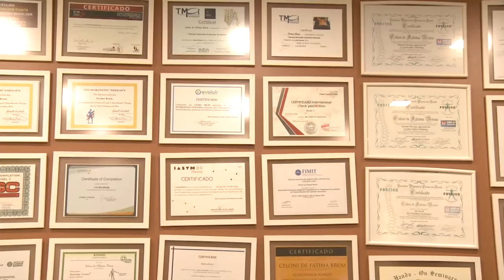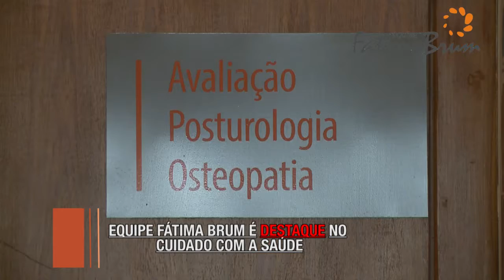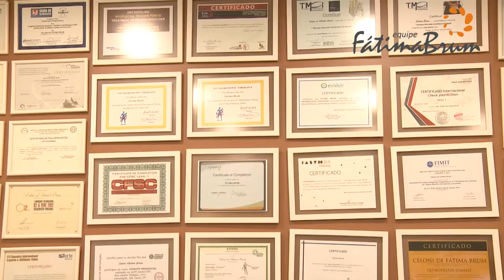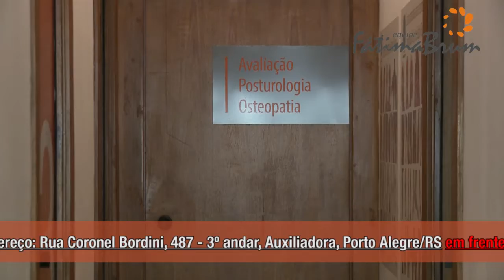19.05 - EQUIPE FÁTIMA BRUM - ENTREVISTA